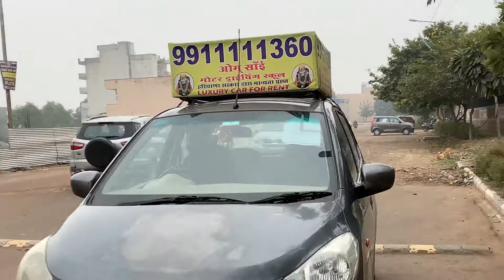Finally back to track after so long ✌️|| Shotss Of Life